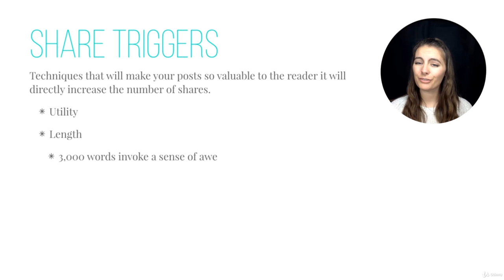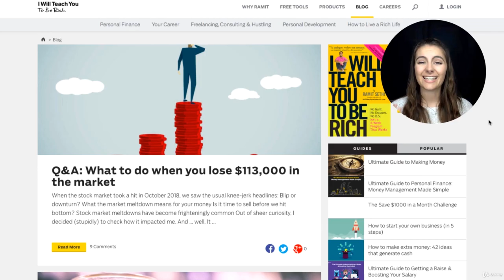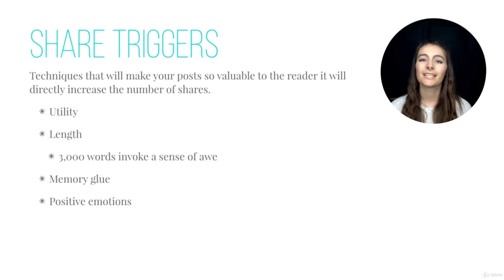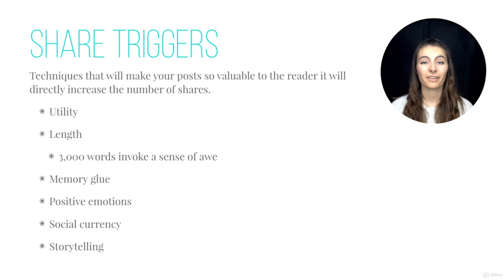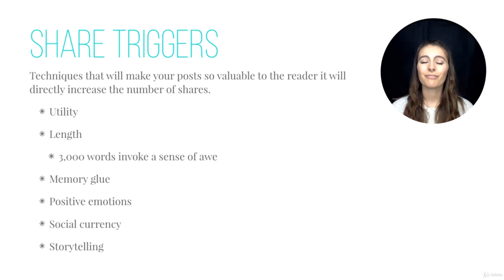Content Writing and Marketing Lesson 20